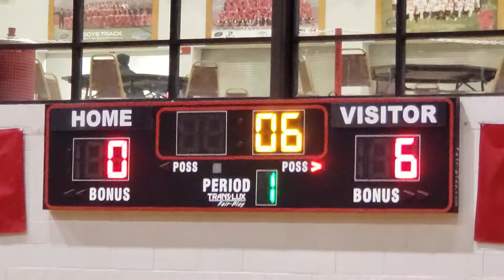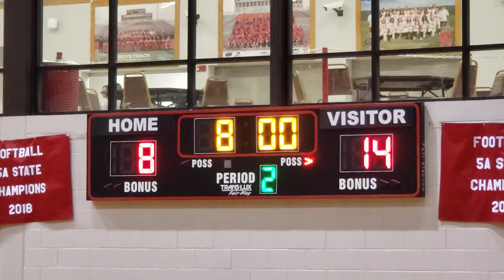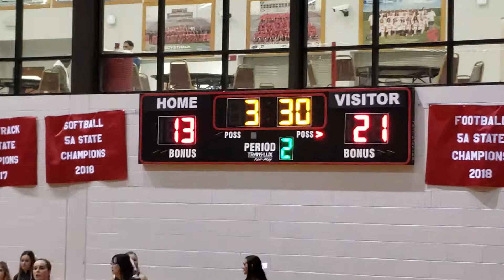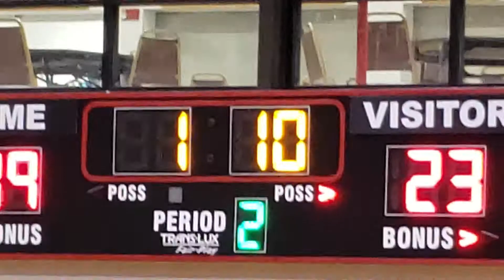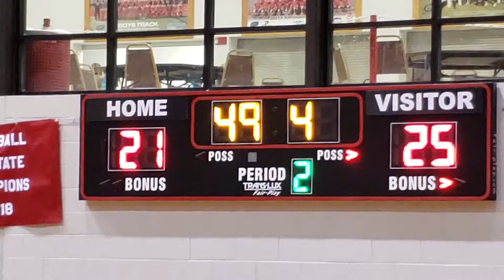02-07-20 V vs Carl Albert (1 of 2)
I do not have a copyright for these songs.